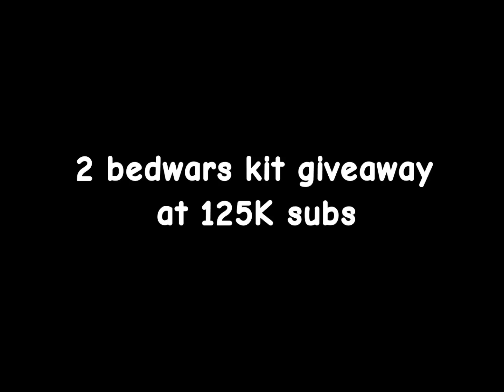did bedwars nerf emerald dao..? 😔⚔️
did bedwars nerf emerald dao..? 😔⚔️ (roblox bedwars)